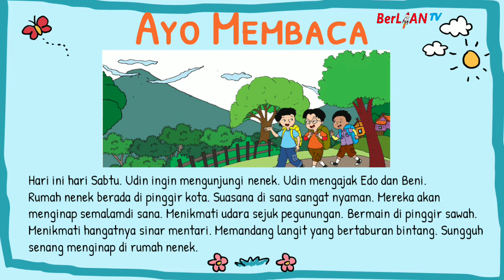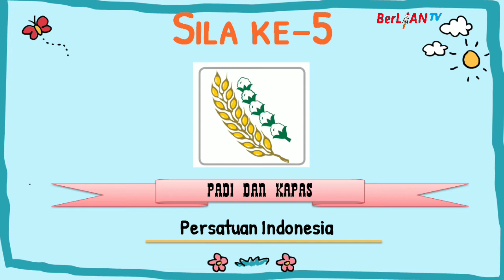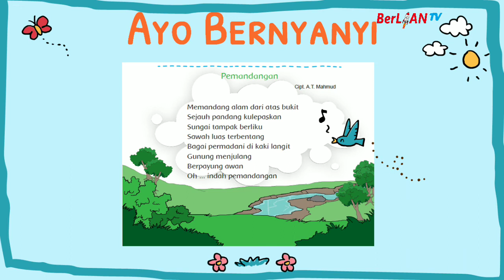Belajar Suasana di Malam Hari - Tema 8 Subtema 1 PB 1 Kelas 3 SD - BerLIAN School